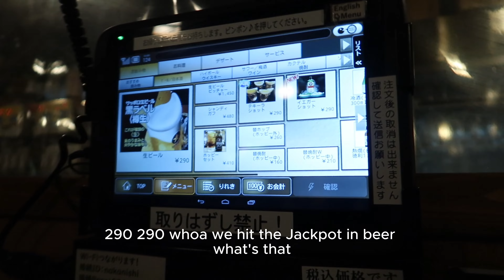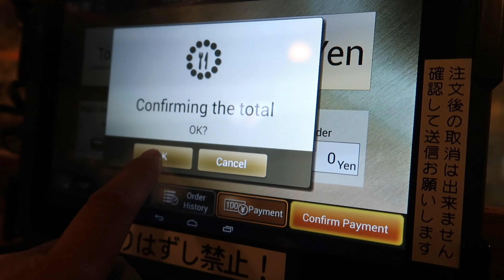🇯🇵 The Lost Vlog: How To Eat Noodles In Japan and Christmas In Tokyo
I'm looking through some old footage from 2019 and found some that haven't been uploaded. In this vlog my friend Keisuke teaches me the etiquette of eating noodles in Japan. If you're like me, what you may have heard in the past is wrong!

Camera I'm using
Microphone I'm using
Laptop I'm using
Backpack I'm using